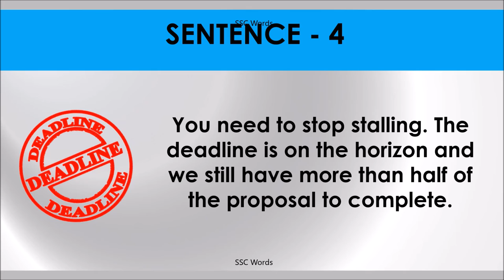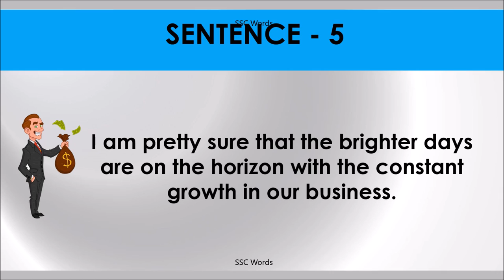ON THE HORIZON Idiom 129 # Meaning and five sentences # SSC Words